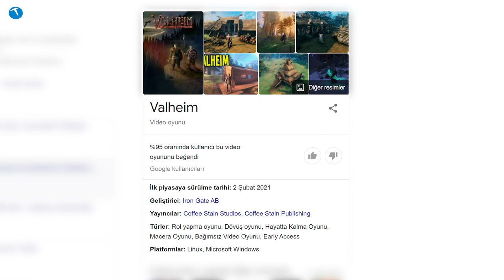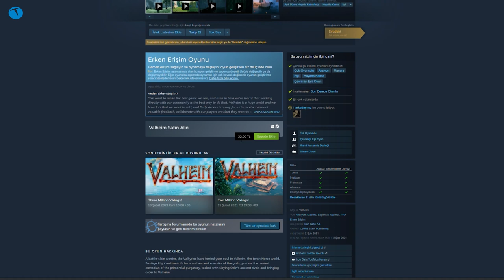Herkes bu oyunu oynayınca dünya rekorlarını alt üst etti: Valheim - Oyun Canavarı #49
Valheim oyununu bu videomuzda enine boyuna inceliyoruz. Monster Notebook katkılarıyla hazırladığımız Oyun Canavarı programımızın 49. bölümünde açık dünya temalı hayatta kalma oyunu Valheim'i inceliyoruz.

Viking dünyasında geçen ve zaman zaman fantastik düşmanlarla savaştığımız oyunda kendi binamızı yapıp zorlu bir coğrafyada hayatta kalmaya çalışıyoruz.